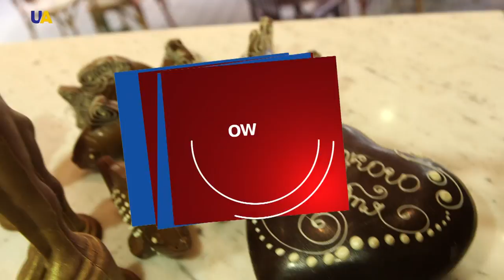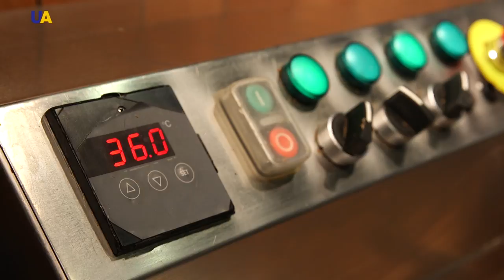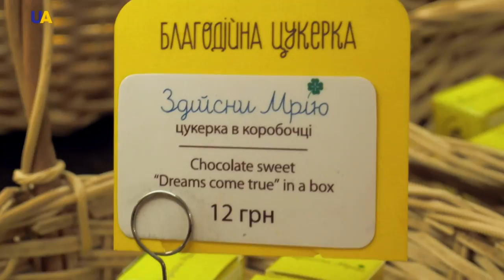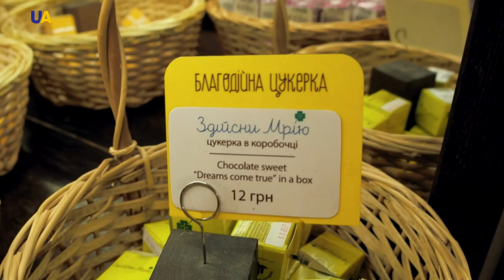Lviv Chocolate as a Pearl of Ukrainian Cuisine | Master of Crafts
In this episode:
- Exquisite chocolate candy from Lviv confectioners.
- Why does the western capital of Ukraine have its own chocolate tradition?
- How did one tray with sweets turn into a network of workshops, where candies are made for European monarchs?
The "Master of Crafts" program went to where chocolate is poured like a river every day – the charming European city of Lviv.